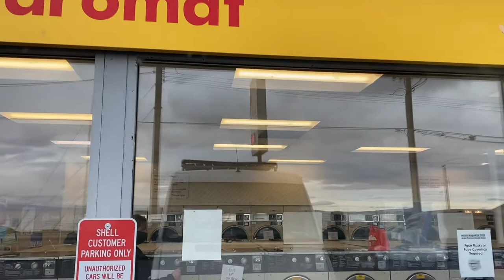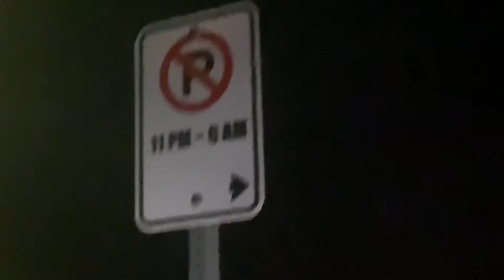Finally, we hit the road, and still, that darn heater is acting weird